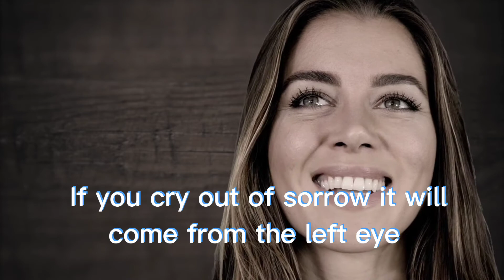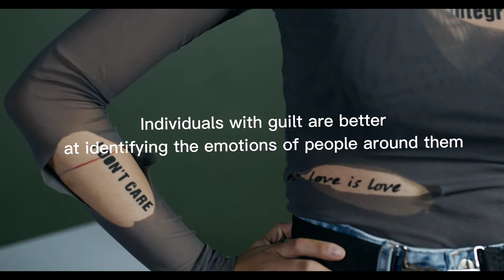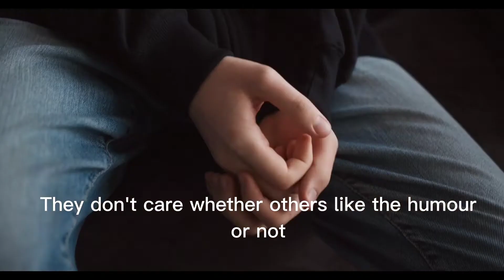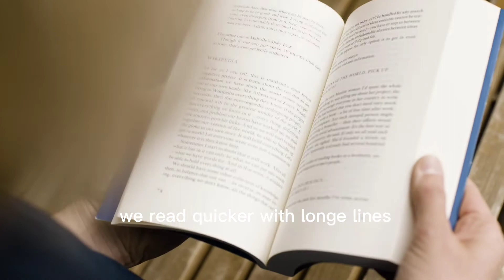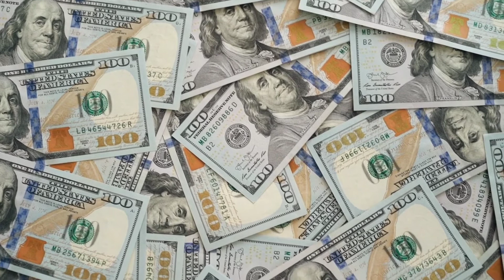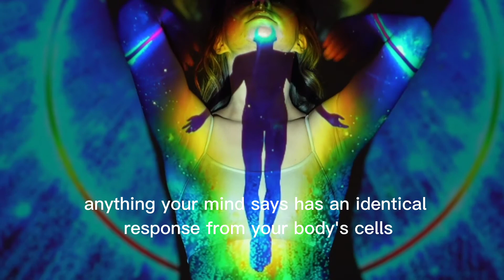PSYCHOLOGICAL FACTS ABOUT HUMAN BEHAVIOR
This video has psychological facts of human behavior